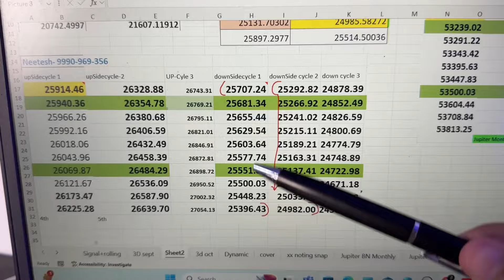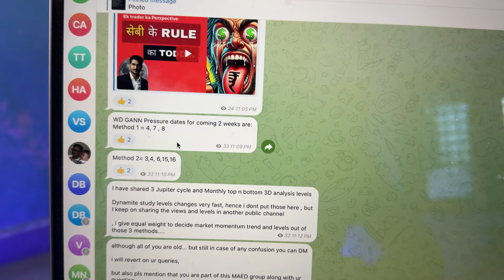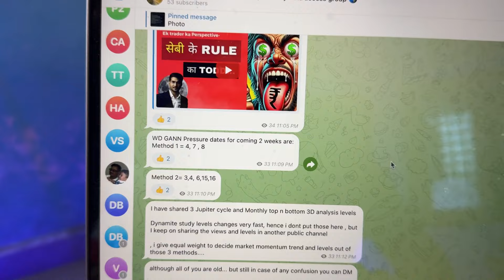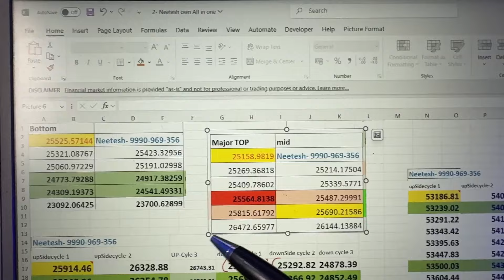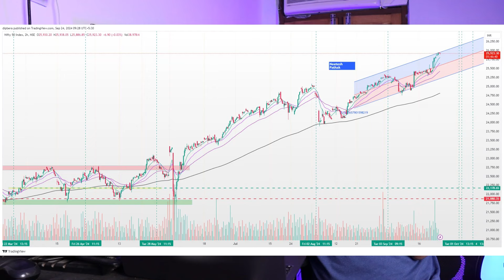23500 Level Ki teyari | Month top & Bottom Prediction | WD gann Pressure Dates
You will get 6 things in this video:
1- Nifty Intraday Astro cycles and time reversal
2- WD gann based analysis for trading for the month of October
3- Trader's Perspective
4- Astrological effect
5- Jupiter cycles
6- Pressure dates

These are not ordinary analysis, it is decoded by rarest to rarest traders and kept up for personal use.

For the first time, I am sharing these concepts in public so that we all can learn and grow slowly.

WD Gann Analysis for Trading in October 2024 in HINDI | Top and bottom of nifty | Neetesh Pathak

Verified P/L Links:
( Note: for more years you can scroll in Telegram channel there I have sent links earlier for my words authentication. in the above account average fund used 15 lacs ) my aim is 5lac in 1 account to show in public. CONSISTENCY IS EVERYTHING. BE aware from fraudsters dont rely on words, check their consistency.

Read on my website How I became a full-time trader from a simple Night-shift job: 🔎

Looking At The Hexagon Chart
Gann Trading : What is Gann Theory
Learn the Impact of TIME (समय) on Stock Market
W.D Gann Mastercourse
UNDERSTANDING WD GANN ANALYSIS || HOW TO MAKE GANN FAN || PART -1
Gann fan | The only true method to draw and scale gann fan.
Gann rules for traders
Hindi: WD Gann Trading Techniques:
Gann Time Cycles || Trading Strategy That Will Change The Way You Trade In Hindi
gann trading strategy intraday
gann trading course
wd gann trading techniques hindi
Support and resistance
top and bottom of nifty
nifty breakout
indiavix
india vix kya hai
how to trade volatility
lunar cycle effect in trading
financial astrology
Astronifty

WD Gann Trading Analysis  in October 2024 in HINDI | Top and bottom of nifty | Neetesh Pathak
WD Gann Trading Analysis  in Oct July 2024 in HINDI | Top and bottom of nifty | Neetesh Pathak
Astrology effect on market
Jupiter analysis
market view on election
market view for tomorrow
market view for monday
Pair trading strategy
Pair trading in options
what is next trigger for share market in hindi
what is astro effect on market
July  2024 research :-
nifty 50 tomorrow prediction
gann square of nine trading strategy
gann time cycles for intraday
gann theory in stock market
gann time reversal technique
how to analyse nifty 50
nifty analysis for monday
nifty monthly strategy for working people
gann time cycle indicator tradingview
nifty time cycle analysis
how to use gann fan indicator
how to use gann box in trading
financial astrology indian stock market
Nifty astro cycles
Nifty reversal time
reversal time analysis